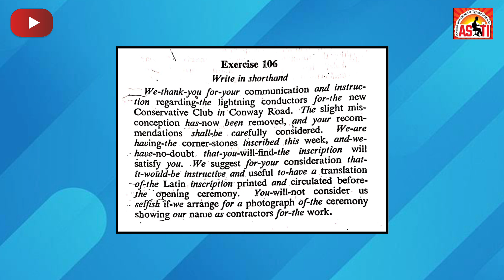PITMAN SHORTHAND | EXERCISE :- 106 | SPEED :- 60 WPM | AKSHATA CLASSES